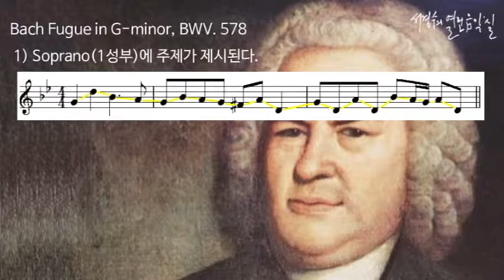‘서경수의 열린 음악실’_Bach Fugue in G-minor, BWV. 578, 1Soprano